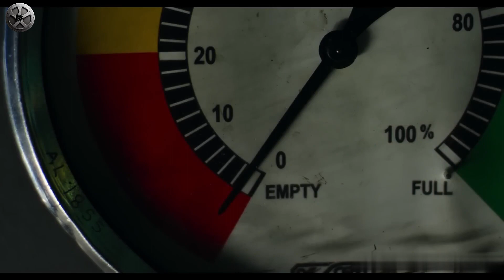Pressure (2015) Movie Explained In Hindi/Urdu Summarized हिंदी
Movie Name : Pressure (2015)

In the Somalia coast, the veteran divers Engel, Mitchell, Hurst and the rookie Jones are assigned to repair an oil pipeline on the bottom of the sea by the Vaxxilon representative Karsen. They are advised that a storm is coming, but the Diving Support Vessel Lorimer lowers the bell with the team. They succeed to weld the pipeline but the storm comes and the vessel sinks, killing the whole crew. Short of the oxygen, the divers try to communicate with the surface and the leader Mitchell keeps the hope that they will be saved. But will the oil company send another vessel to rescue them?